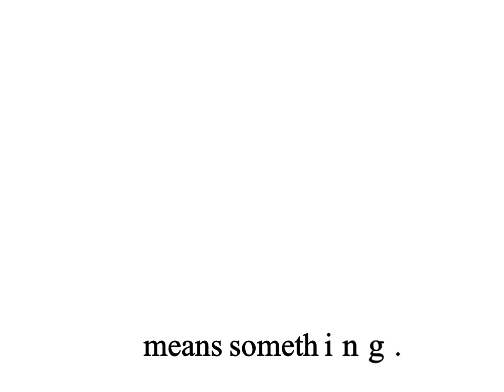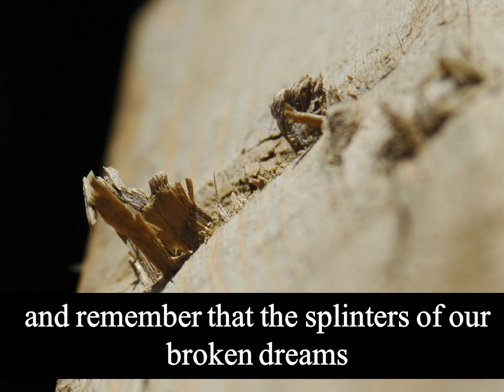Poetry: One Night Stand - a poem in defence of casual encounters. Or is it?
Sometimes one night stands happen...this poem explains one of the reasons why.

This poem is from the Advancing Backwards collection, containing:

Poems about falling in love.
Poems about growing older.
Poems about love.
Poems about desire.
Poems about poetry.
Poems about dating someone younger.
Poems about being alone.
Poems about friends.
Poems about one night stands.
Poems about life.
Poems about life's struggles.
Poems about overcoming problems.
Poems about wisdom.
Poems about inspiration.
Poems about thinking.
Poems about romance.
Poems about fate.
Poems about grief.
Poems about dealing with grief.
Poems about death.
Poems about needy partners.
Poems about sex.
Poems about pleasure.
Poems about marrying too young.
Poems about longing.
Poems about missing someone.
Poems about loss.
Poems about heartbreak.
Poems about how to break up.
Poems about breaking up.

This video created and narrated by Alan David Pritchard using PowerPoint 2010